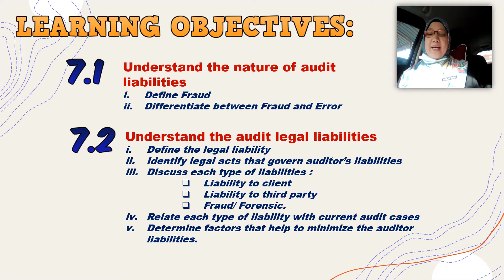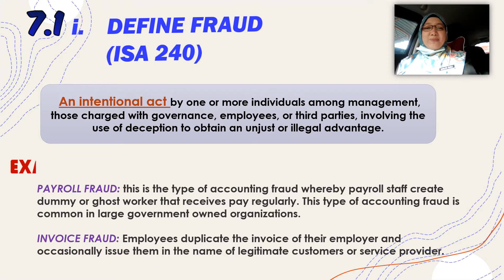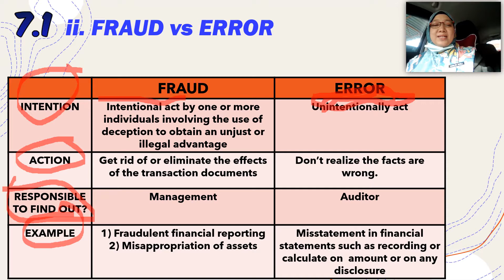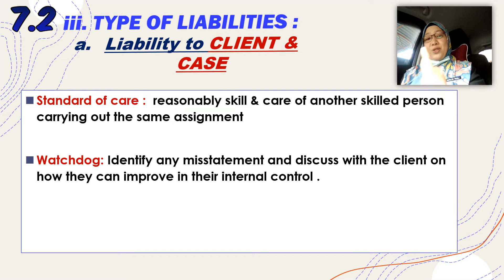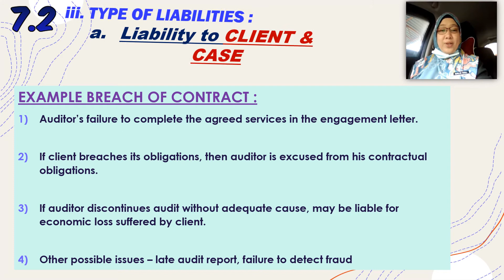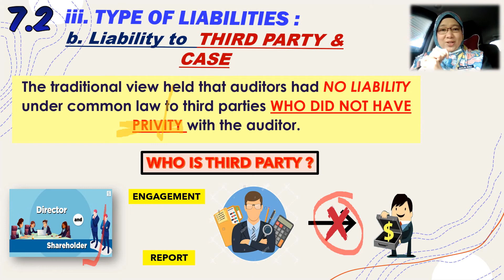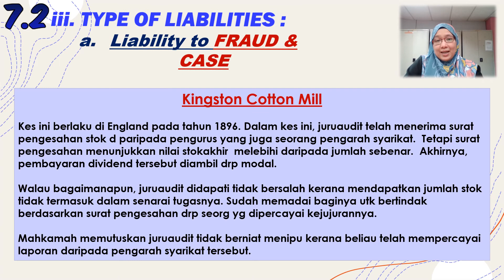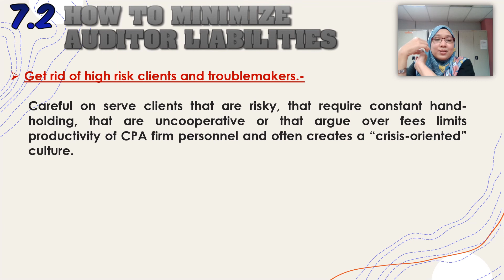CHAPTER 7: AUDIT LEGAL & LIABILITIES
Hai Students...I do hope this video will help you to get some additional understanding for TOPIC 7: AUDIT LEGAL & LIABILITIES

May ALLAH bless all your hard work

LOTS OF HUG & KISSES :
Mdm Norlini bt Rosli
Politeknik Merlimau